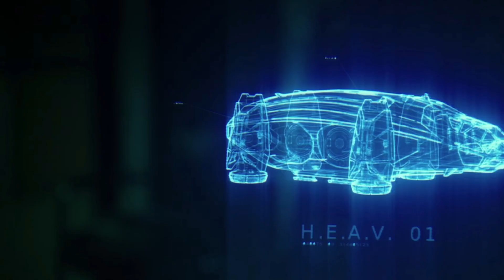Godzilla vs Kong EXPLAINED IN HINDI - Watch this before Godzilla X Kong: The New Empire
Let's do a quick recap of Godzilla vs Kong before you go and watch Godzilla X Kong: The New Empire.